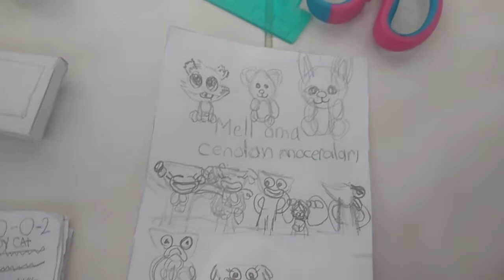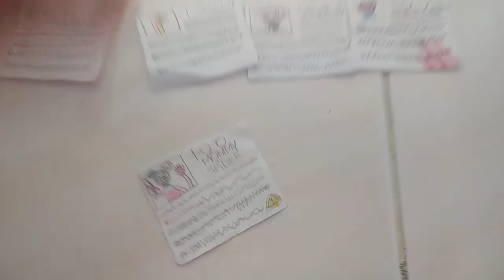poppy playtime tv 2#